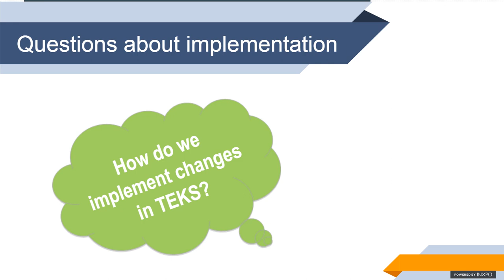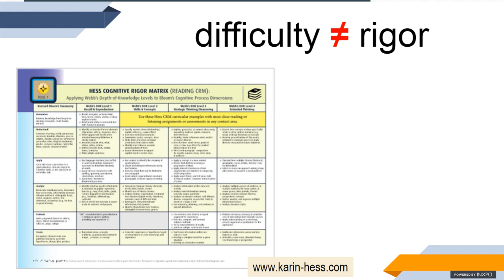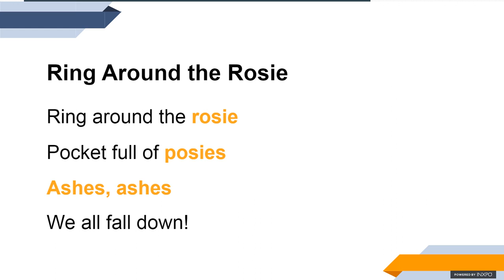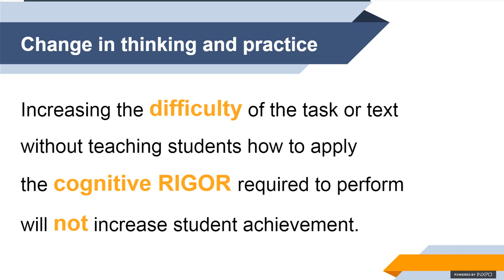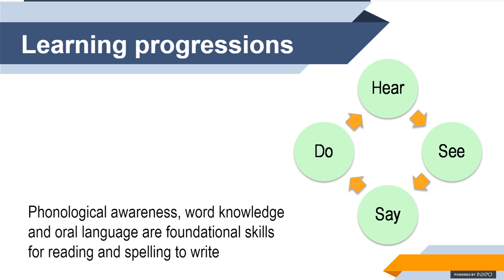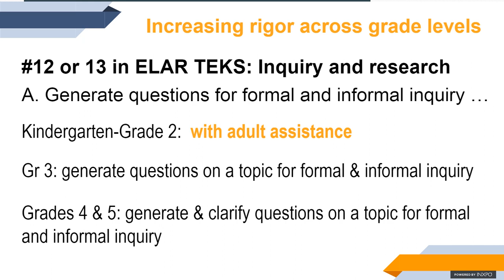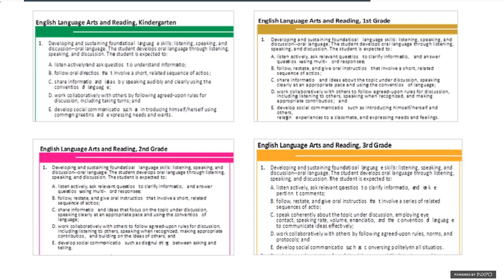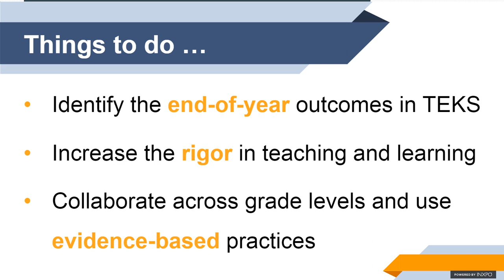Aligning Instruction with the Revised TEKS for ELAR - Vicki Gibson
Administrators and teachers need an efficient tool that identifies the changes in expectations for instruction, student practice, and assessment, to ensure classroom practices align with year-end outcomes reflected in the TEKS.